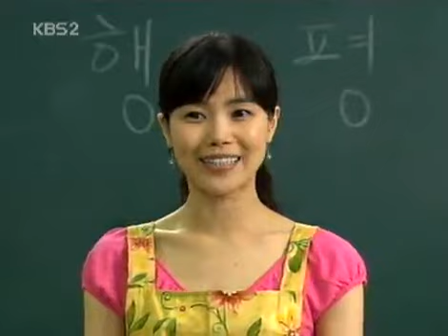Rounding Off(Season3) 20060604 #006